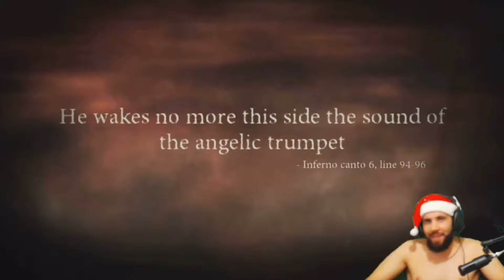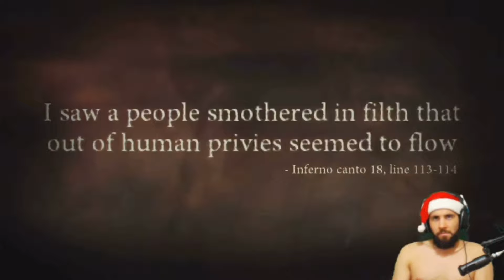Smzinho sendo SURRADO contra Lucifer - Dante's Inferno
Sugestão Musical
Banda: Ten Ton Slug
Album: Colossal Oppressor

DANTE'S INFERNO
Smzinho sendo SURRADO contra Lucifer
EU NÃO MANDEI FAZER ISSO!!